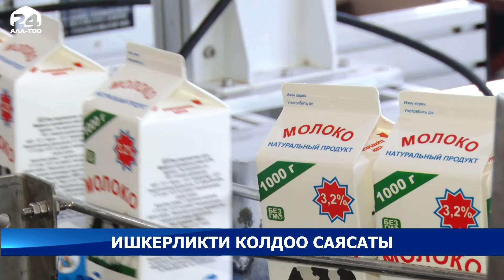Ишкерликти колдоо саясаты